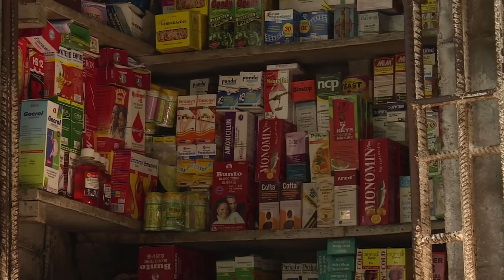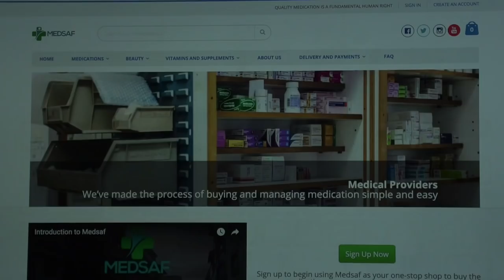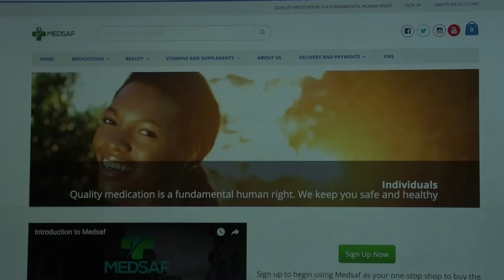BBC Report - Fake Drugs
In September, Interpol seized 25 million fake drugs worth $51 million in a weeklong worldwide operation that involved 123 countries; 26 of these were African countries. A month before this, Interpol seized 41 million pills worth $22 million in West Africa alone. The World Health Organisation says that up to 30% of medications in some parts of Africa are likely to be fake. 1 in 10 medical products in developing countries are said to be substandard or falsified (WHO). Nigerian drug control authorities say that they are working with Interpol to put an end to this issue but prescription drugs are still being sold in the open to many across the country. Didi Akinyelure accompanied Nigerian drug control authorities on a raid.